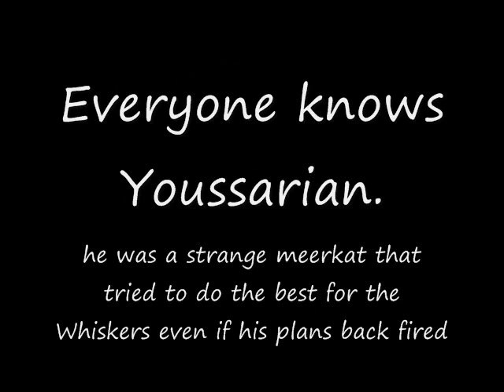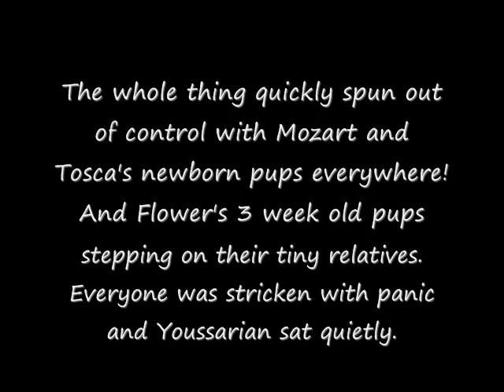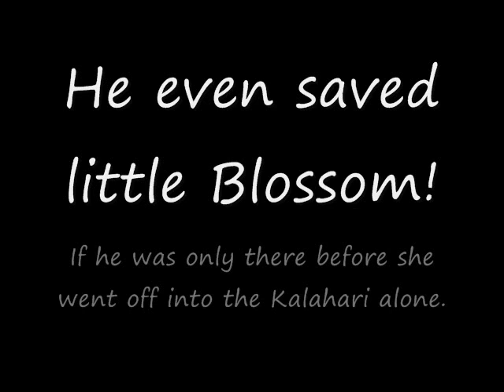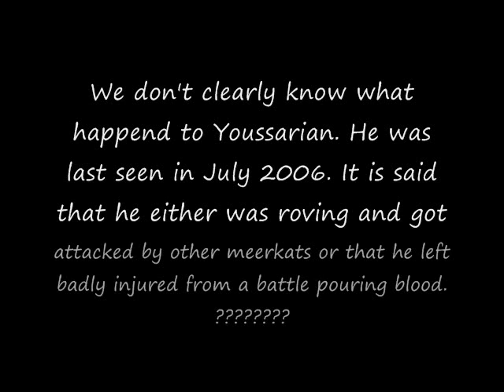A tribute to Youssarian: Paranoid!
Learn the truth about Youssarian! He isn't such a bad meerkat!